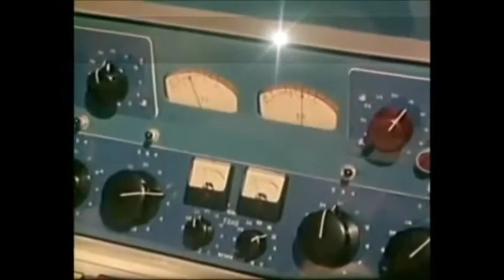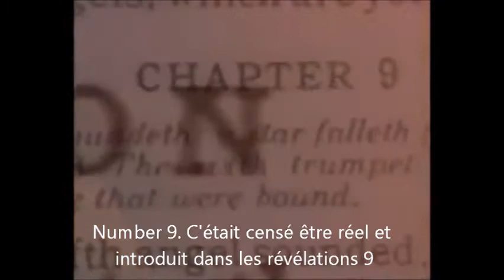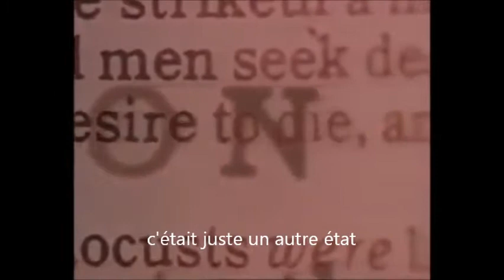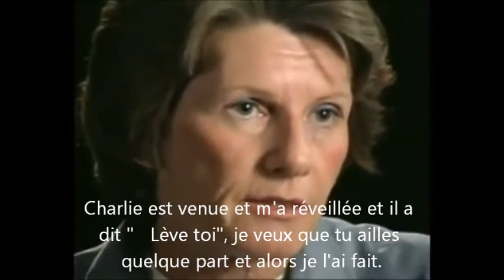suite Interview Charles Manson, les filles Manson (partie 2) - sous titré VF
Suite de l'interview par la journaliste Diane Sawyer des filles Manson, et de Charles Manson